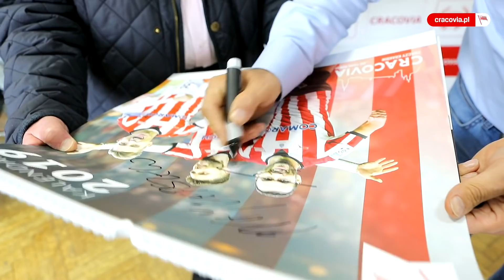Wszystkiego Pasiastego wyjątkowemu Kibicowi!